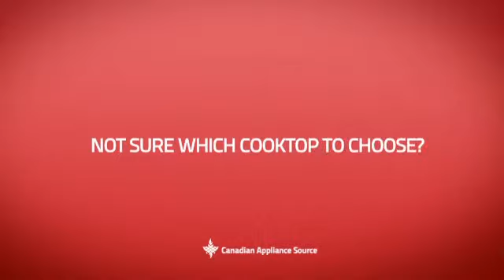Jenn-Air JEC4430BS Cooktop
This Jenn-Air JEC4430BS Cooktop is brought you Jenn-Air JEC4430 Tap touch Ceran Cooktop 30 in, 5 elements 10/6 in Dual, , 8 in, 2(6 in), 6 in Warming zone, Beveled edges